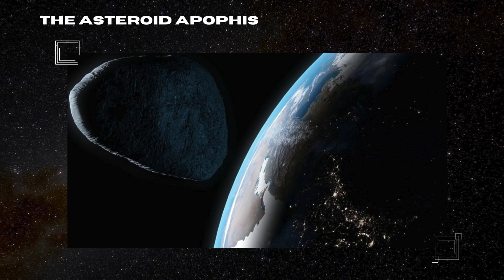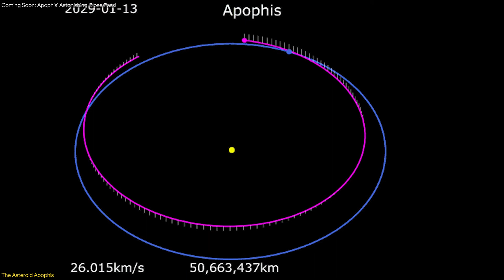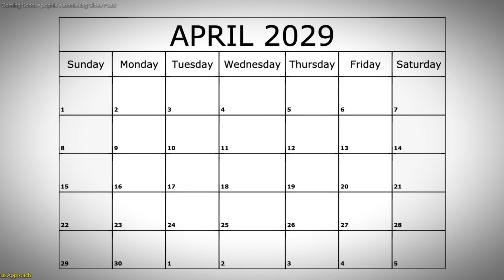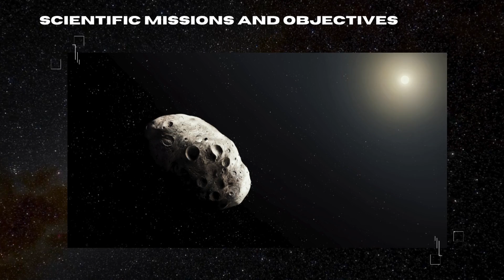SHOCKING: An Asteroid Will Hit Earth Sooner Than Expected!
“SHOCKING: An Asteroid is Expected to Hit Earth Sooner Than Predicted!!“
In this short video, we dive into the thrilling news about the asteroid Apophis, set to make a remarkably close approach to Earth very soon. Named after the Egyptian god of chaos, Apophis will pass within 30,000 miles of our planet, offering a unique chance for scientists to study it up close. Discover the exciting missions planned to rendezvous with this colossal space rock, unlock secrets of the solar system, and enhance planetary defense strategies.